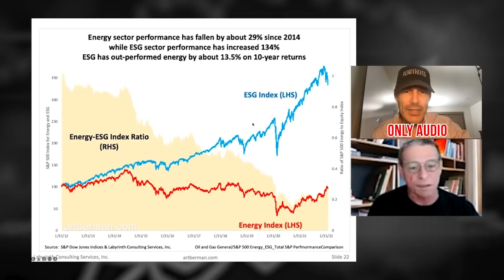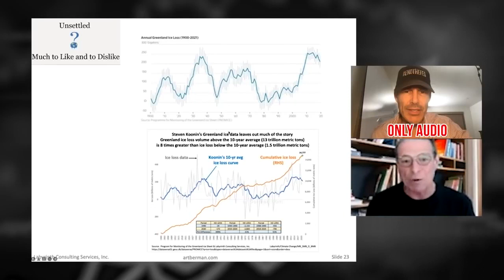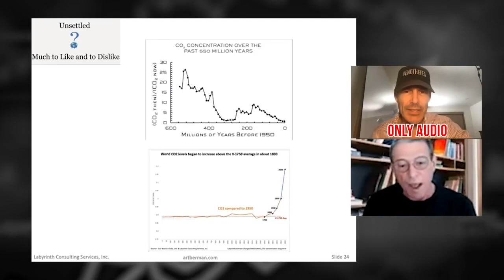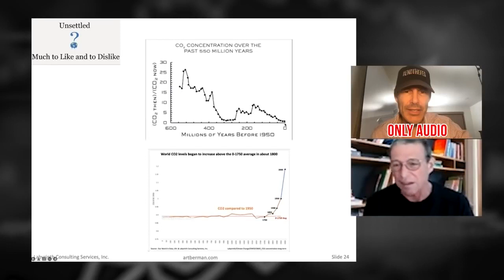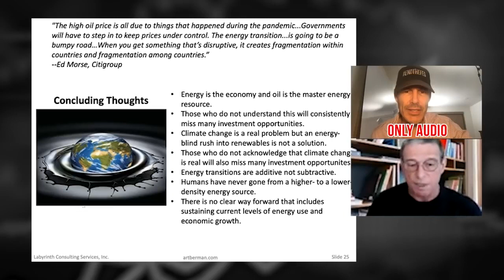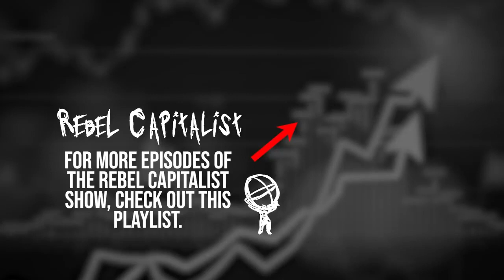Art Berman: Climate Change Data, Energy, Technology (RCS 226)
Interview original date: March 3rd, 2022